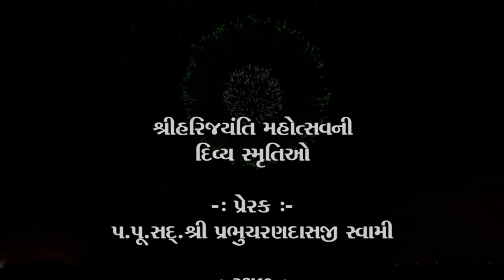Shree Harijayanti Mahotsav - 2019 | Highlight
Inspirer :- P. Pu. Sad. Shree Prabhucharandasji Swami
Place :- "GUNATIT SATSANG HALL", Shree Swaminarayan Temple, Vedroad, Surat, Gujrat, India - 395004